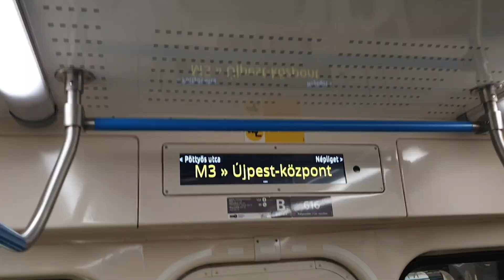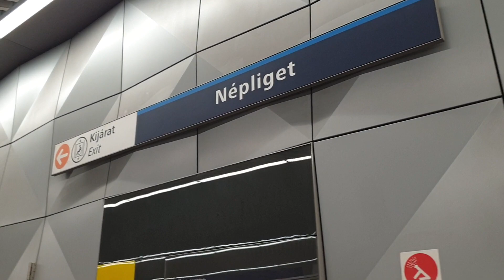Utazz Herlával Gubacsi út-Népliget 2023.04.21